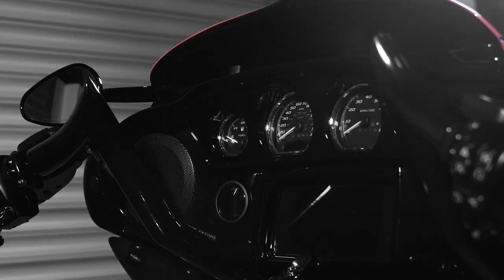The most INSANE Harley Davidson Bad Dad Bagger // Image Design Custom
There are plenty of examples out there of the legendary Harley-Davidson bagger, but there's not many that are as wild as this one from Sykes Harley-Davidson's Speed and Custom division. This Custom Bagger is based on a 2019 Street Glide Special, taking inspiration from the beaches of Daytona.

From the 26 inch front wheel, machined from a single piece of billet aluminium, to the sweeping lines of the bodywork, with the rear fender and panniers stretched out 9 inches and dropped four inches. Complete with a fully bespoke paint job featuring a vivid orange colour and plenty of details, this performance bagger is an undisputed head turner.